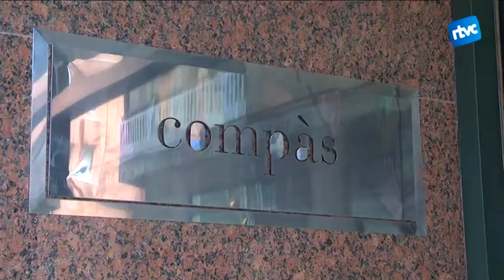Viatge a finals del Segle XIX en una nova Diada Modernista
La burgesia Barcelonina va ser la principal promotora de l'obra modernista, i els clients predilectes dels arquitectes. A Cardedeu, hi ha hagut més d'una cinquantena d'obres de Manel Raspall, datades d'entre el 1904 i el 1934. A dia d'avui, la vila recrea escenes de l'època durant la Diada Modernista, molt importants en la seva memòria històrica.